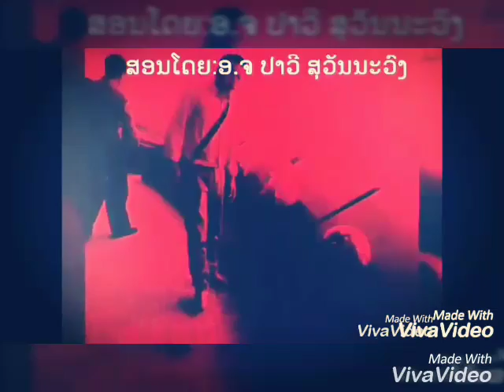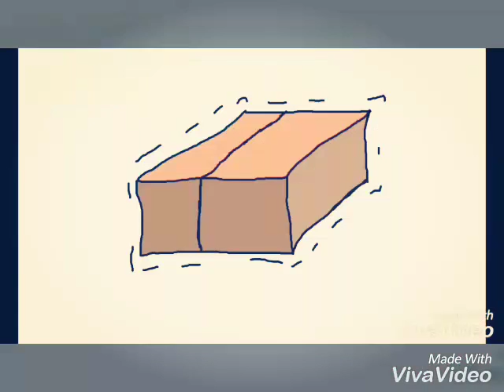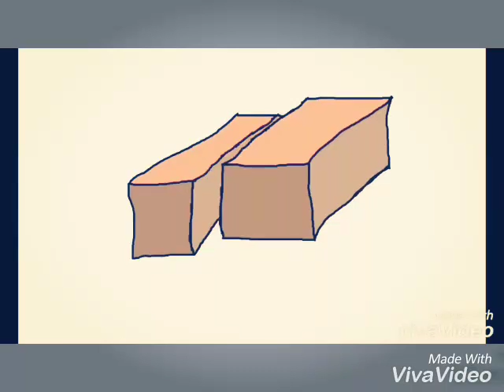ການເຄື່ອນທີ່ຂອງເປືອກໂລກ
ຄວາມຮູ້ທົ່ວໄປກ່ຽວກັບການເຄື່ອນທີ່ຂອງເປືອກໂລກ
ໂດຍສິດ: ອຈ ປາວີ ສຸວັນນະວົງ
ບັນຍາຍໂດຍ: ໂນວ່າ ຈັນໄຊ